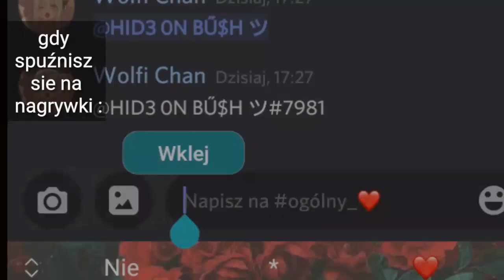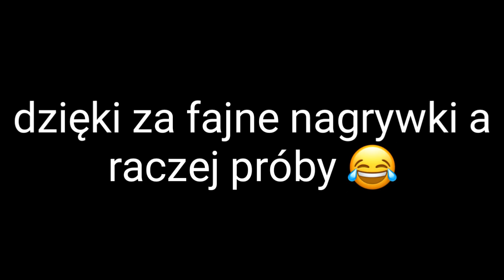😂Wpadki z Nagrywania Dubbingu😂 // Gacha Club POLISH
Piosenka urzyta w filmie 🎧🎧
~ nuta z sąsiadów
Mój drógi kanał 💜
Program do Screenów, Scenek: DU Recorder
Program do mątarzu : Kinemaster
Graficy 💙💙💙
Grafik : ___lisienku____
Grafik pomocniczy : __._smilee_.___
  Fanarty , chcesz mi wysłać? wal śmiało📨
  masz pomysł na odcinek/film ?📝
Kilka informacji o mnie 😊 :
No więc Hejka
Mam na imię Daria i mam 16 lat, jestem osobą mocno tolerancyjną i towarzyską, moimi zainteresowaniami są muzyka i malowanie/editowanie/rysowanie, pochodzę z małopolski, gram na gitarze oraz śpiewam, mam dwa psiaki, jestem osobą dość niską wzrostowo jak na mój wiek ale no cóż takie jest życie, niestety posiadam dysortografię co niekiedy zapewne widać, posiadam już miłość swojego życia ;3
Jestem osobą kreatywną i dosłownie w niedługim czasie potrafię wymyślę scenariusz na kilka filmów w przód, jestem otaku 😅 uwielbiam Anime i planuje niedługo jakieś cospley'e ❤️, gdy ktoś potrzebuje pomocy zawsze ją u mnie znajdzie, jestem na profilu Technik Programista bardzo lubię swój kierunek oraz mam według mnie niesamowitą klasę, Zamiast konfliktu szukam sposobów rozwiązania by było to dobre dla obu stron i to chyba tyle ;3
Stronka do muzyk :🎶🎼
Znajomi , zapraszam na ich kanały ❤❤
Coment [Great film]
Grupy 🍀🍀
Konta w grach online 💥💨
• Alicja Online = XDari
• Star Stable Online = Susanne Fogwater
• League of legends = Firegirlcia
• Momio = Dariette
• Transformice = Stefcia12
Moje Social 😘
• Snap : wolfi_chan20